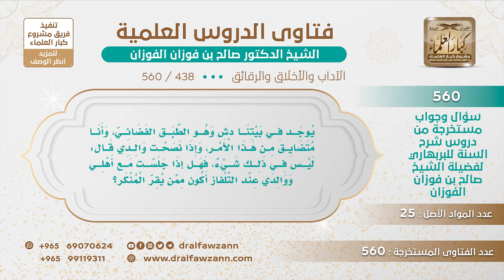[438 -560] أنكرت على والدي أمر الدش والتلفاز، فهل إذا جلست معه عند التلفاز أكون ممن يقر المنكر؟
-"السؤال: يوجد في بيتنا دش وهو الطبق الفضائي، وأنا متضايق من هذا الأمر، وإذا نصحت والدي قال: ليس في ذلك شيء، فهل إذا جلست مع أهلي ووالدي عند التلفاز أكون ممن يقر المنكر؟
الجواب: إذا كان يعرض في الدش منكر نعم تكون ممن لم ينكر المنكر بقلبه، أقررته بقلبك، فلا تجلس في هذا المجلس إذا كان الدش يعرض منكرات، أما إذا كان الدش ما يعرض منكرات فالأمر في هذا سهل، نعم، وإن كان السلامة من الدش لا شك أنه أبرأُ للذمة؛ لأنه يجرُّ أهل البيت إلى أشياء في النهاية تكون قبيحة، فهو وسيلة من وسائل الشر.
للاشتراك في قناة الشيخ صالح الفوزان
سؤال وجواب من شرح السنة للبربهاري ( 560 ) مقطع

للاستفسار والإقتراحات والدعم
رئيس الفريق
لمشروع كبار العلماء